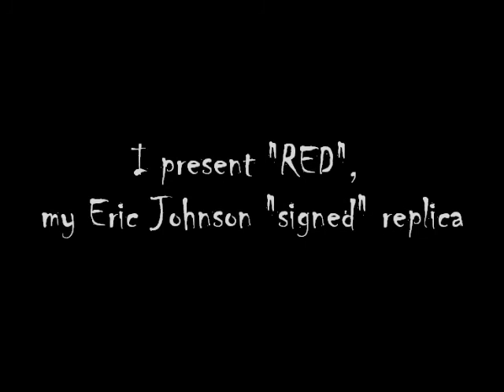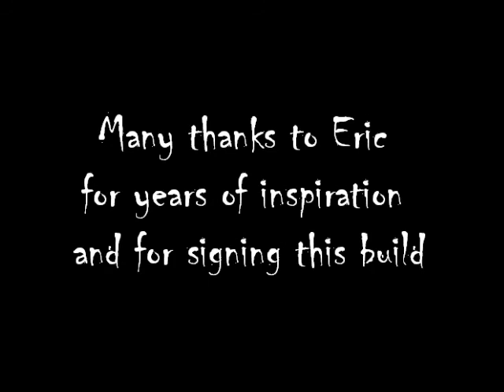Eric Johnson Signed Replica Build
This came out really great, after getting it initially put together, Chris at Black Cat Guitars in NH hooked me up with killer set up and fret level. PHEW this plays like butter.